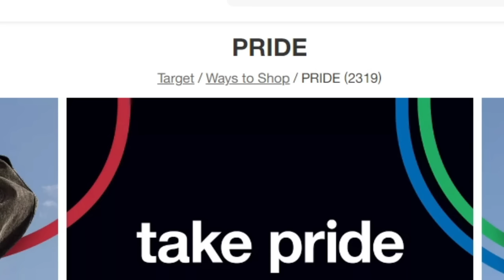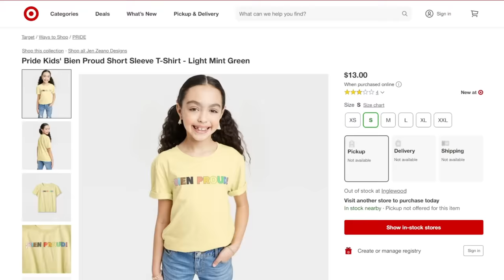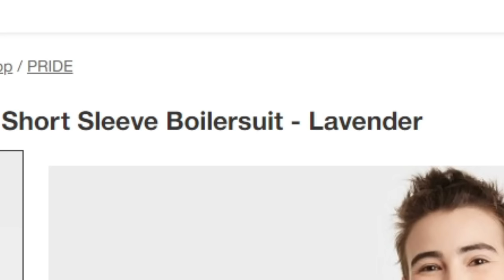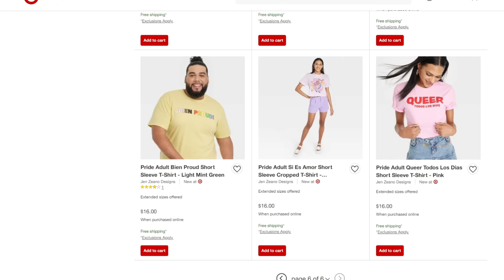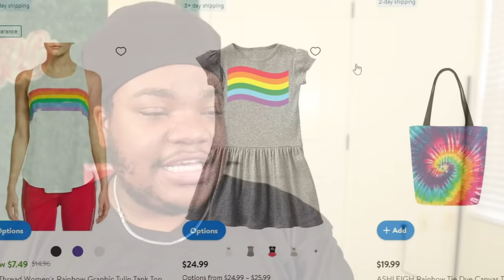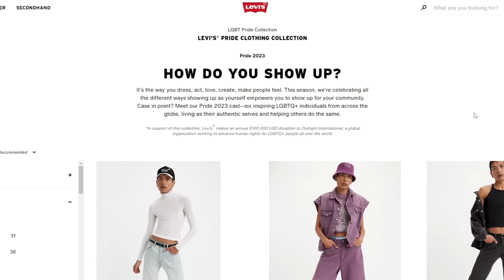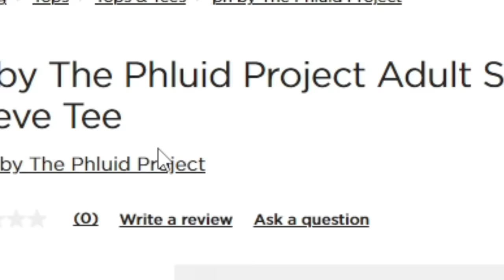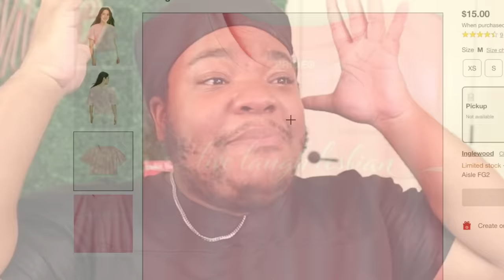Roasting the Target Pride Collection AGAIN (+ Others)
LIVE. LAUGH. LESBIAN. that's all you need to know.

In this video, I check out the Target Pride Collection of 2023, along with other corporate pride collections I found In a Google search. Walmart Pride, Khols Pride, Adidas Pride, Macy's Pride, Levi's Pride, and Dick's Sporting Goods Pride.